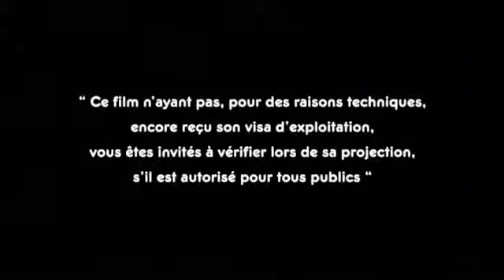Soit Je Meurs Soit Je Vais Mieux (2007) En Streaming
Soit Je Meurs Soit Je Vais Mieux - Sortie le 16 juillet 2008.

Un film de Laurence Ferreira Barbosa
Avec Florence Thomassin, François Civil, Marine Barbosa.

Après que son père eut quitté le foyer pour une autre femme, Martial, 16 ans, doit déménager avec sa mère, Sabine, pour un appartement plus modeste. Nouveau quartier, nouveau lycée, Martial a du mal à s'intégrer. Sa mère propose de l'aider, mais maladroite et fantasque, elle ne fait qu'envenimer la situation. Martial se sent alors un peu plus exclu de la collectivité et décide de se rapprocher d'un couple de jumelles de son âge, étranges et marginales. Commence pour Martial une suite d'expériences aussi inquiétantes qu'excitantes.